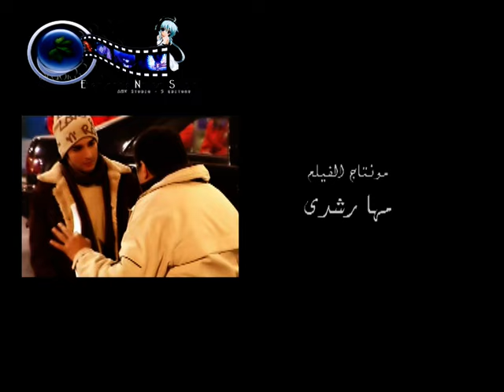دواير - مروان خوري